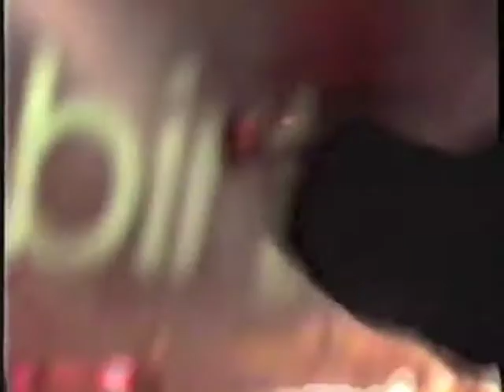The Birthdays Live at The Duchess of York, Leeds 1994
The Birthdays Live at The Duchess of York, Leeds, 10th March, 1994.

The Birthdays:
Cathy Stocker, Lead Vocal, Guitars
Doko, Bass
Peter Deacon, Drums, Percussion and Backing Vocals

All songs Copyright The Birthdays 1993, except 'Black Boys on Mopeds' Copyright Sinéad O'Connor 1990.